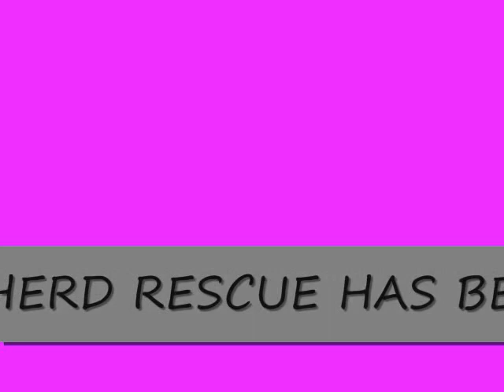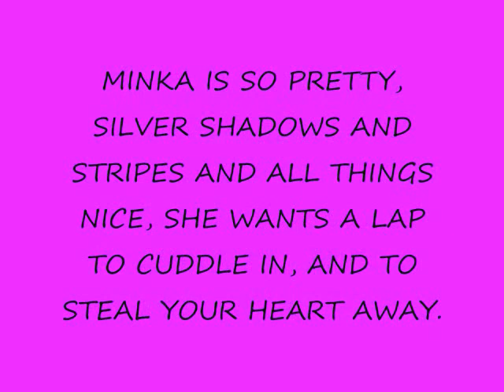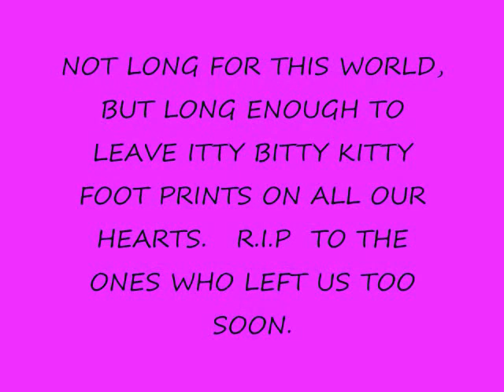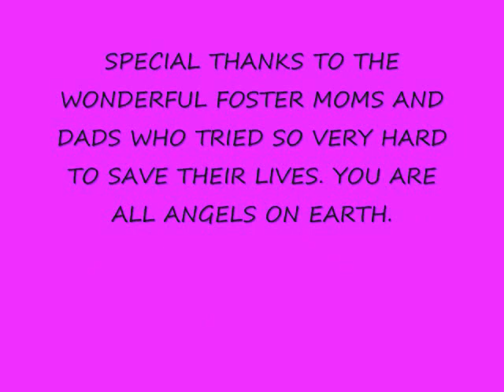kitties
SOUTHERN CALIFORNIA GERMAN SHEPHERD RESCUE ASKS 'WHO LET THE DOGS OUT?'  ( IT WAS THE KITTENS ! )